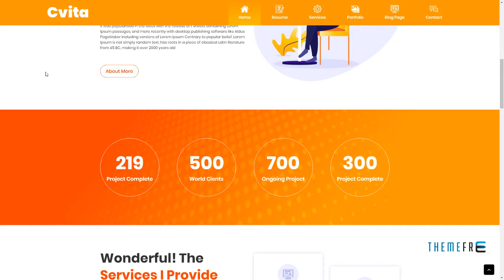Cvita - CV Resume Personal Portfolio HTML Template Homer Humph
Columns 3

 Layout Responsive

 Tags business card, career, curriculum vitae, cv, freelancer, html, individual, personal website, portfolio, profile, resume, skill, vc, vcard